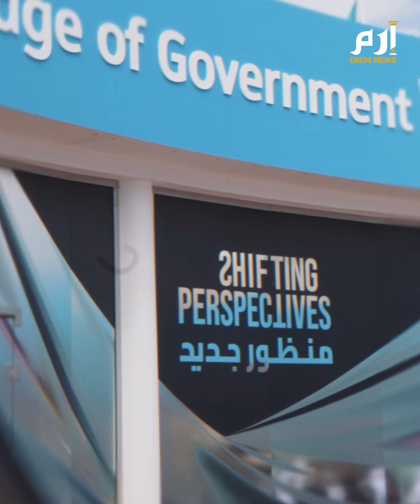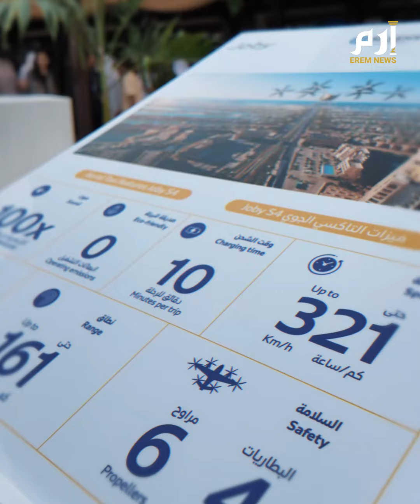سرعته تصل إلى 322 كم/س.. تعرف على التاكسي الطائر في دبي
لو كنت من أصحاب معاناة عجقة السير والترافيك فحلم أنك تطير من مكان لاخر صار حقيقة في دبي.. تعرف على التاكسي الطائر